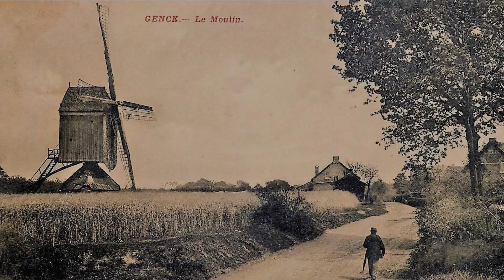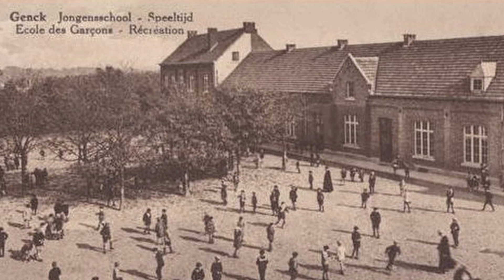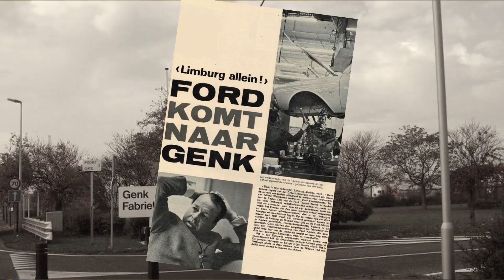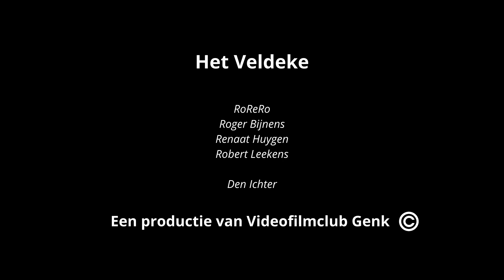GENK IN BEELD 2023_Het Veldeke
Jaarlijks doen wij met de Videofilmclub van Genk een projectie van korte filmpjes. Dit jaar hebben wij gekozen voor filmpjes te projecteren van en over Genk. Reportages over Genkenaren met een speciale hobby of activiteit.
Veldeke Genk
Genker dialect